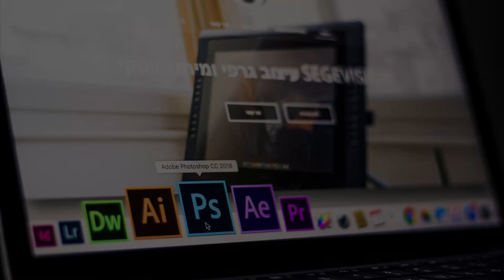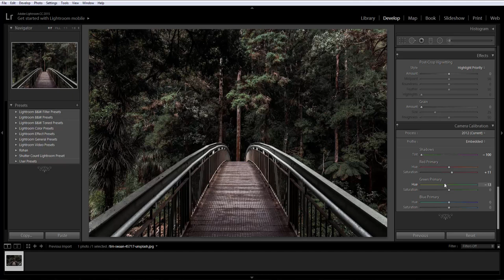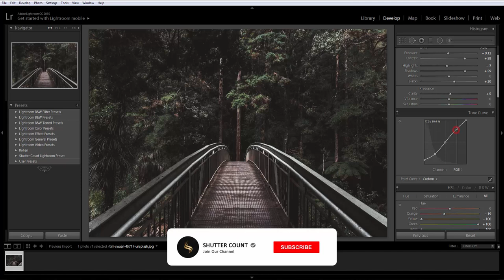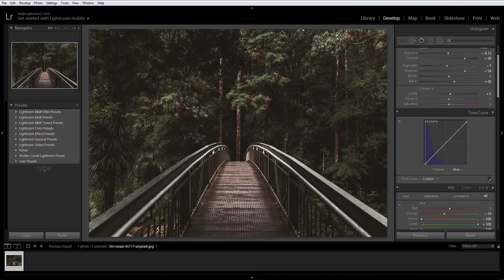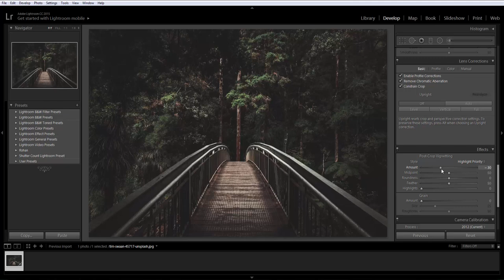How to get " Vintage Green " Effect in Lightroom CC II Editing Tutorial